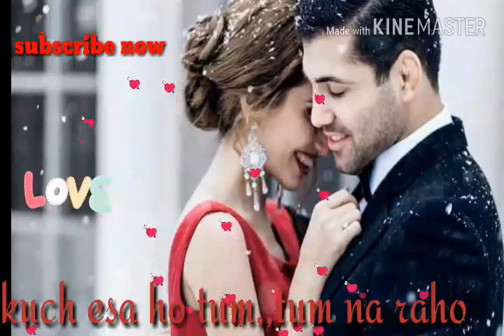New beautiful whtspp status song{tum mere ho is pal mere ho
Hi,
This channel is about "FASHION"
In this channel you'll get all new TRENDING FASHION news and catalogs.

THANKS.